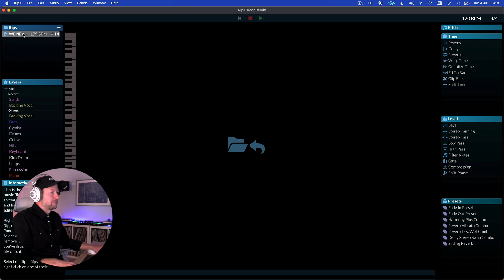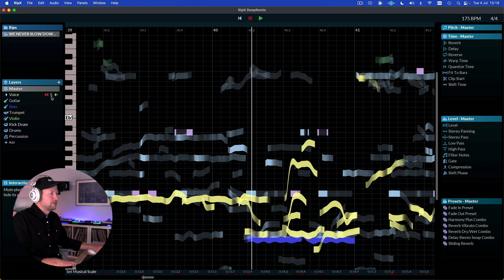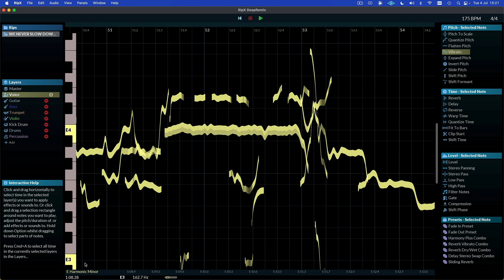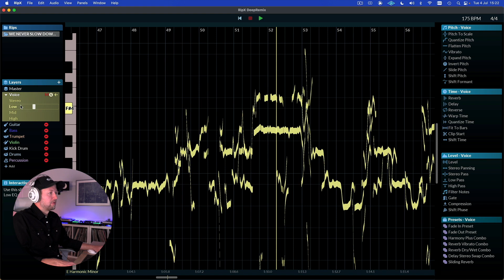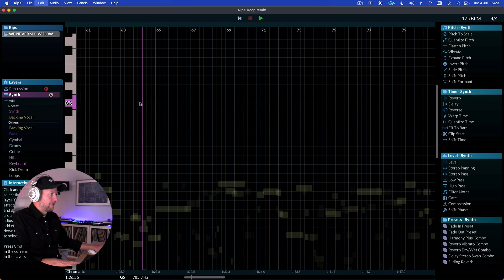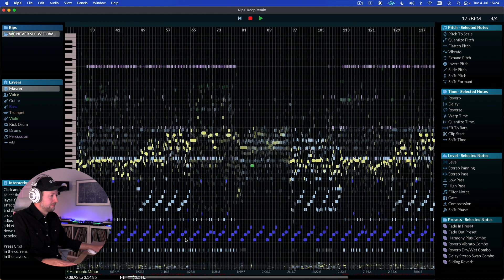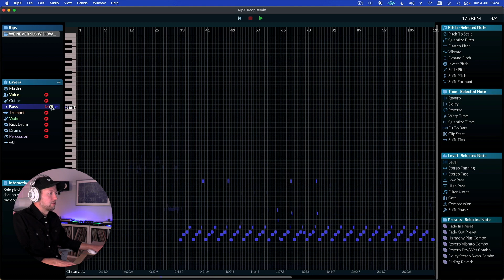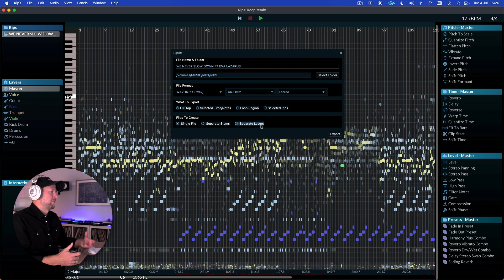Extract, remix & resample stems: How to use RipX DeepRemix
DC Breaks reviews RipX's DeepRemix AI stem extractor tool and how you can use it to extract stems, resample them and use them for remixes.

00:00 - Exploring RipX DeepRemix
01:04 - How to use DeepRemix to separate stems
02:53 - Editing and manipulating stems in DeepRemix
05:47 - Manual corrections in DeepRemix
07:03 - Track analysis & sampling
08:41 - Exporting